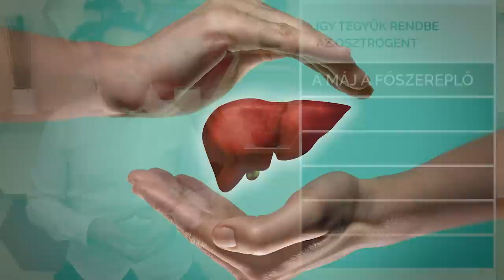Így tegyük rendbe az Ösztrogént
Az ösztrogén fajtái és a szintjének növekedését okozó tényezők. Ételek, gyógynövények és vitaminok az ösztrogén kiegyensúlyozásához. Az ösztrogén különböző hatásai az emberi szervezetben.